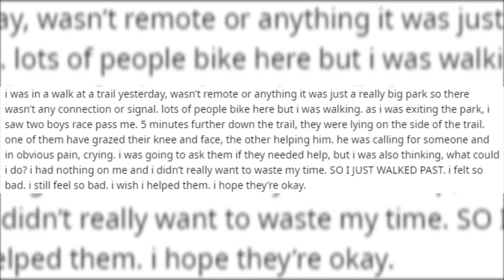I saw a kid injured badly but I just walked passed.